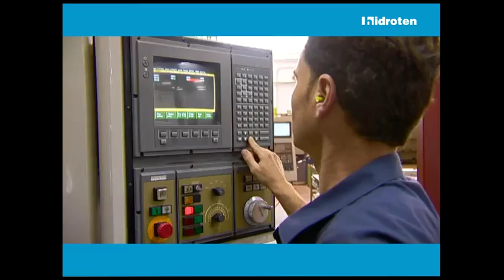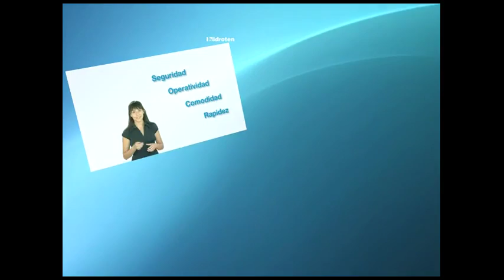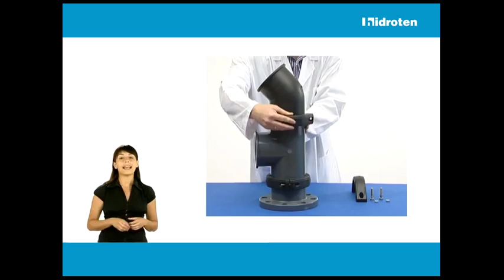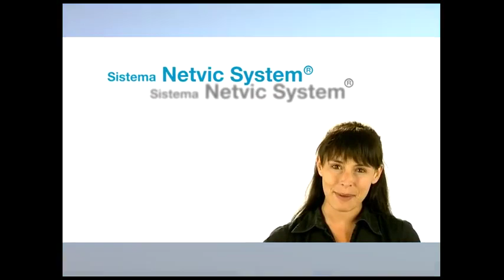Netvitc System (Castellano)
Netvitc System es un sistema patentado por Hidroten que aporta soluciones eficaces y seguras en sus instalaciones. Fabricado con la más alta tecnología y con las máximas garantías en su respuesta al trabajo.